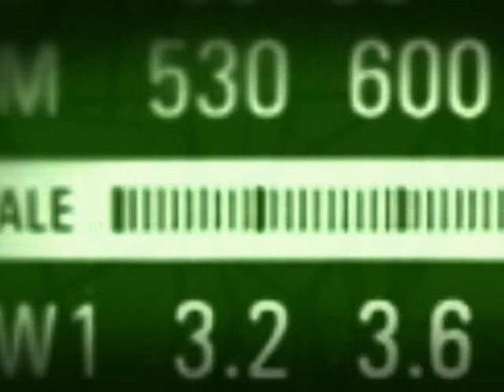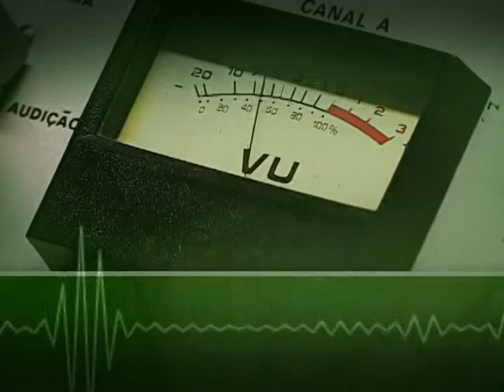Campanha mobiliza estados contra a exploração sexual de crianças e adolescentes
BOM DIA MINISTRO - 20.05.14: A ministra-chefe da Secretaria de Direitos Humanos, Ideli Salvatti, foi a convidada desta terça-feira (20) no programa Bom Dia, Ministro. Em entrevista à rádios de todo o país, a ministra falou sobre a campanha nacional de mobilização contra a Exploração Sexual de Crianças e Adolescentes, realizada em todas as capitais brasileiras. A ação busca conscientizar a sociedade e conta com apoio de semana nacional do tema, que acontece até 24 de maio. Ideli Salvatti falou ainda sobre o Disque 100 e o aplicativo Proteja Brasil, que pode ser acessado de tablets e smartphones e é considerado como mais uma ferramenta de denúncia de crimes do gênero.